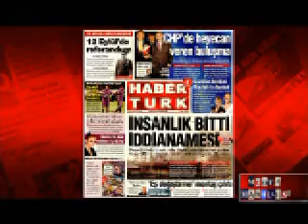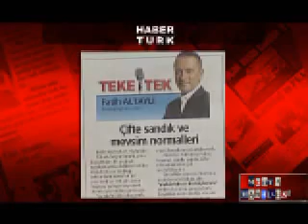Medya Mahallesi: CHP'de Kim Genel Başkan Olacak? - 14.05.2010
14 Mayıs 2010 tarihinde CNN Türk'te Ayşenur Arslan'ın sunduğu "Medya Mahallesi" programı yayınlandı.